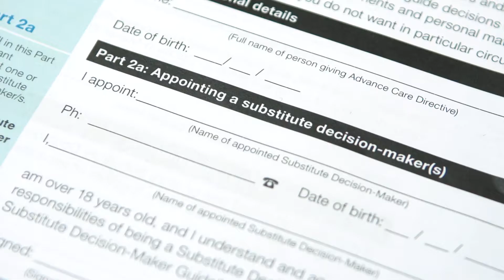Advanced Care Directives for Adults: Your wishes for future care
The medical power of attorney, anticipatory direction and enduring power of guardianship has been simplified into one single Advance Care Directive form.